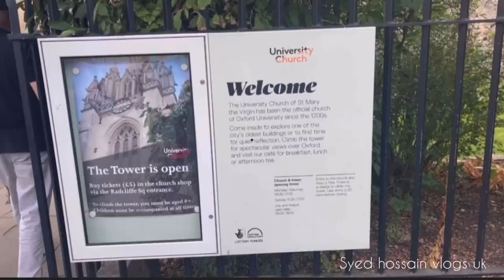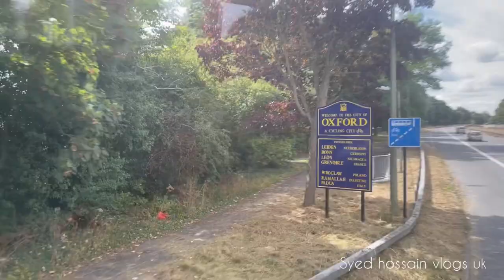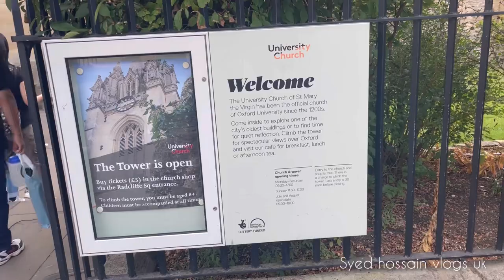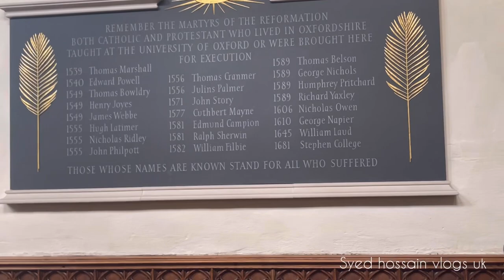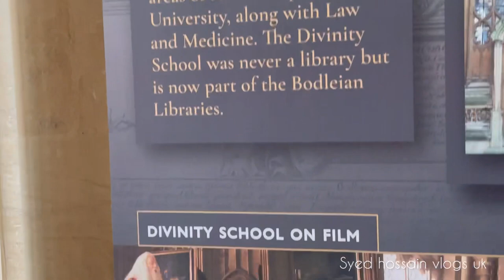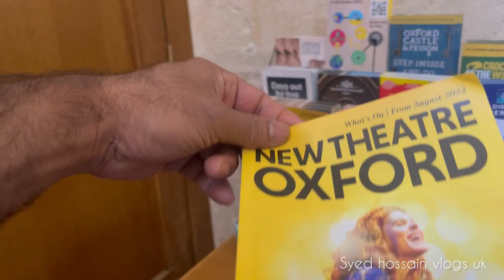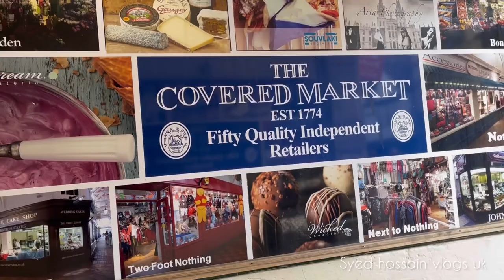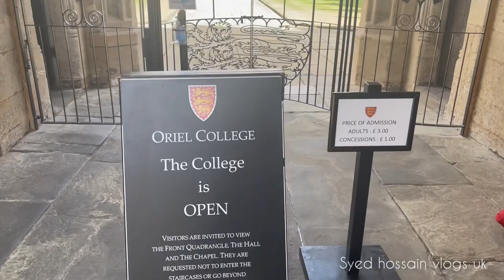Oxford University tour, Oxford vlog, UK🇬🇧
Assalamualaikum everyone. Asa kori sobai valo asen. Azke Ami apnader Oxford University & er ashe pashe ghure dekhabo. Tai amr puro video ta apnader sathe amar vlog er madhome share korlam.